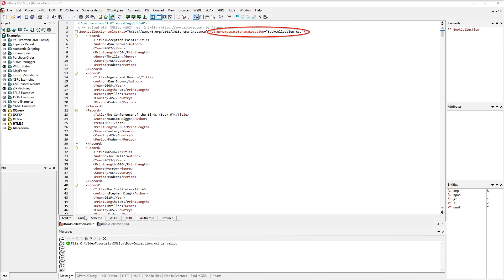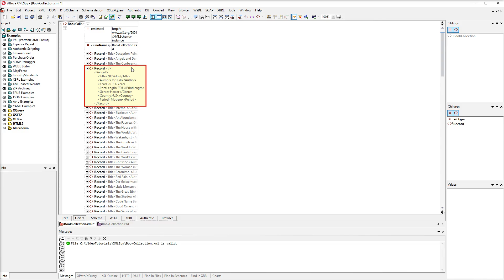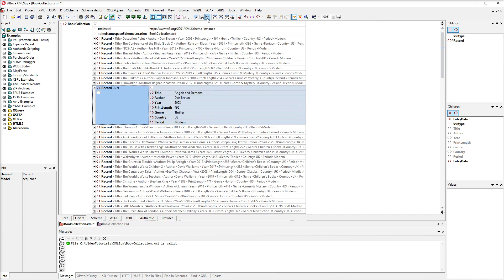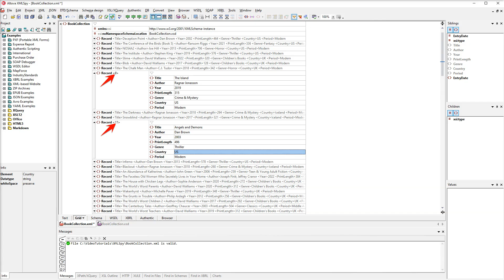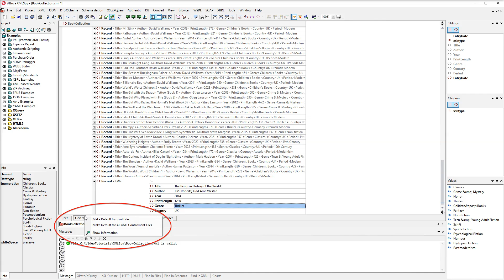XMLSpy Grid View: Part 1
Part 1 in this video series introduces XMLSpy Grid View, a graphical editor that simplifies visualizing and editing JSON and XML documents. This powerful editing paradigm gives you an immediate picture of a document's structure and allows you to edit the structure and data in a visual way.

You will learn how XMLSpy Grid View works and how to customize the view, use smart insert and entry helpers, and ensure valid changes through SmartFix validation.

You can try XMLSpy Grid View for yourself with a free, 30-day trial of the software